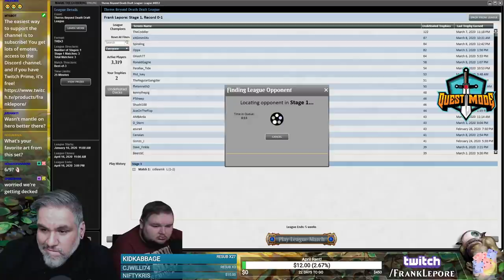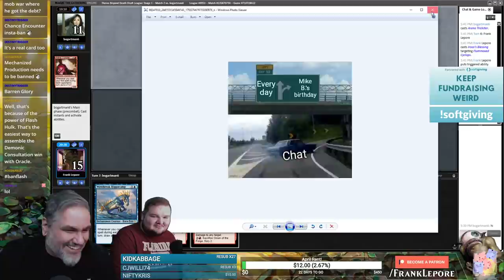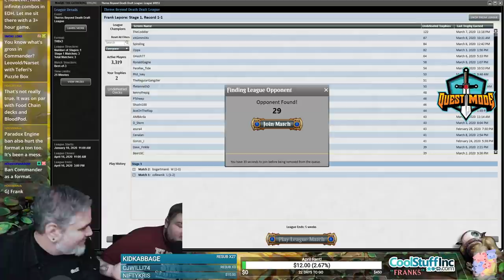(Magic Online) Theros: Beyond Death Draft #12 - 3/10/20